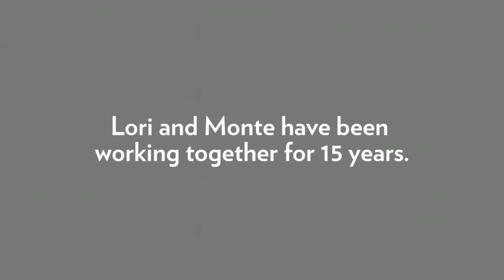Lori and Monte's 15-Year Friendiversary Celebration | Say Yes to the Dress: Atlanta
Lori and Monte have been best friends and business partners for 15 years! Take a look at some of their funniest moments filming the show -- and celebrate their friendiversary.

Are you a wedding dress expert? Take the quiz